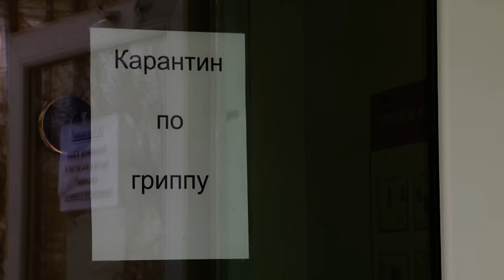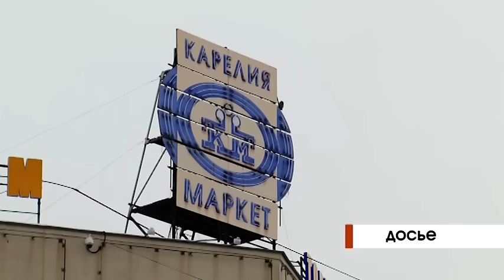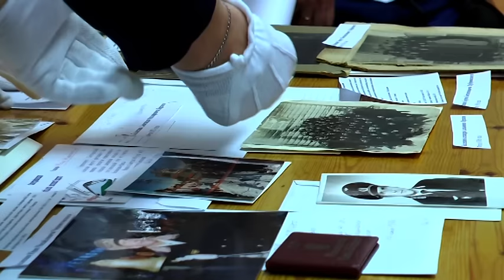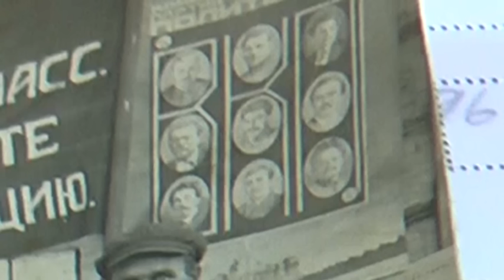Новости Ника Плюс 25.01.2017